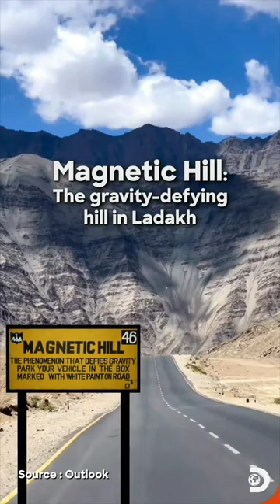Gravity-defying hill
A 30-km drive from Leh on Leh-Srinagar National Highway, takes you to a curious place called Magnetic Hill. The place seems to defy gravity as vehicles appear to be pulled uphill.

As fascinating as it is, what people experience is an optical illusion created by the surrounding hills and slopes. The slope on which the vehicle appears to move upward is moving downhill!